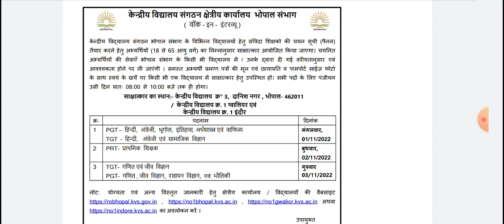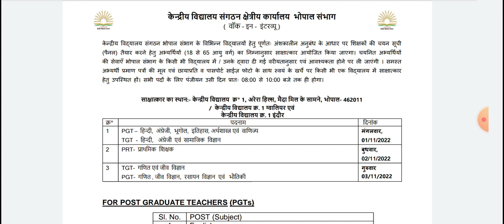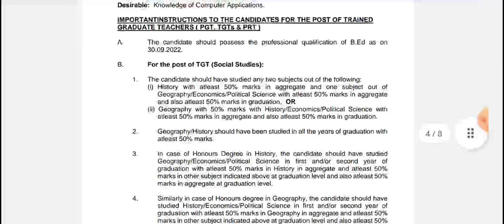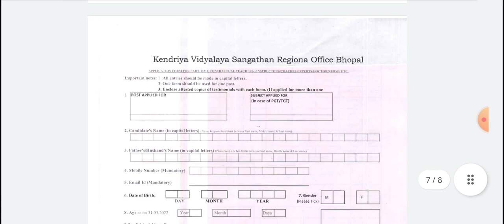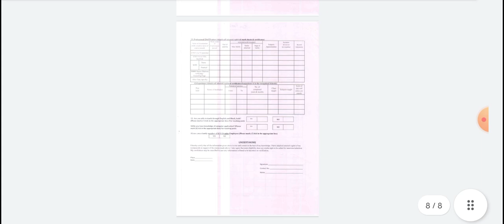KVS TEACHER VACANCY 2022 ll teacher vacancy 2022